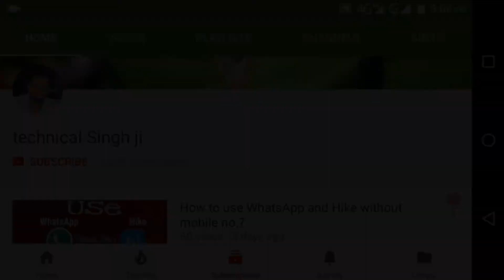अब आधार बनवाये और सुधार करवाये Bank और Post office में।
अब डाकघरों और बैंक में भी आधार बनवाने और अपडेट करवाने की सुविधा उपलब्ध है

देशभर में 6500 डाकघरों और 7000 बैंक शाखाओं में आधार केंद्र हैं,

जल्द ही 13000 डाकघरों और 14000 बैंक शाखाओं में आधार सेवाएं उपलब्ध होंगी

इनकी जानकारी आप या 1947 पर कॉल करके ले सकते हैं

Now, Aadhaar enrolment or update can be done at your nearby post office and bank

More than 6500 post offices and 7000 bank branches across India already have Aadhaar centres.

Soon Aadhaar services will be available in 13,000 post offices and 14000 bank branches

You can easily find the details of your nearest Aadhaar centre fromh or by calling the Toll Free number 1947
Tripod i use
Mobile no. (For any help) 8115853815
My other YouTube channel➡Rounak singh
Link⬇
Support